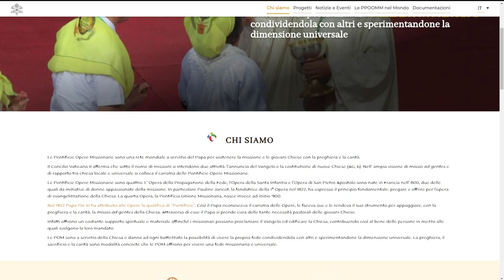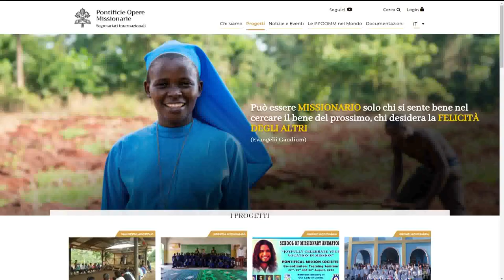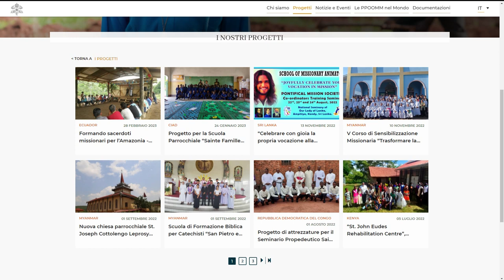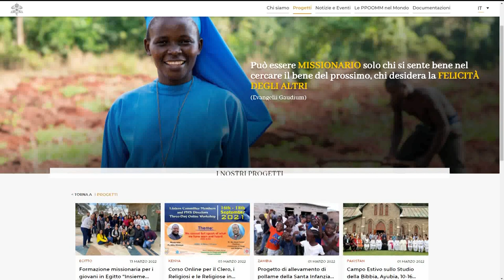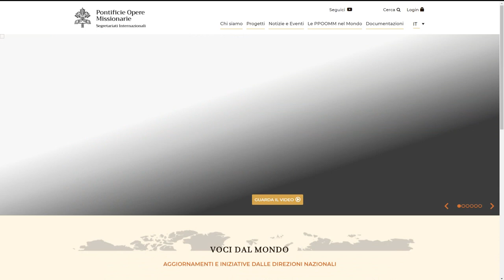Sr. Roberta Tremarelli, Segretario Generale Pontificia Opera Infanzia Missionaria